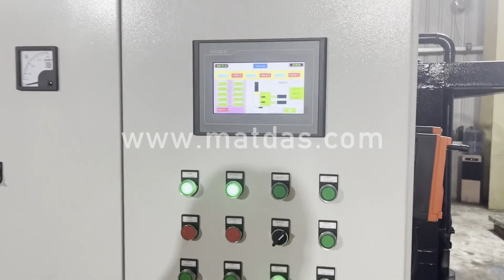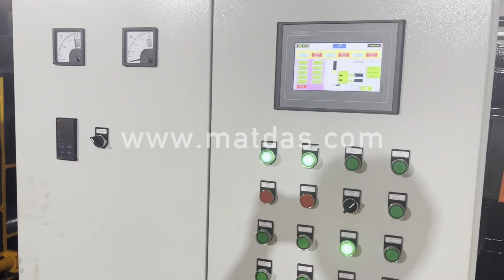Aluminum Metal Baler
Details of Aluminum Metal Baler, aluminum scrap metal baler, metal aluminum cans baler,

MATDAS is a professional Aluminum Metal Baler manufacturer and supplier in China for more than 20 years, and we can offer Aluminum Metal Baler for sale with a cheap wholsale factory price for our customers without any agent or dealers if you wanner buy our Aluminum Metal Baler.